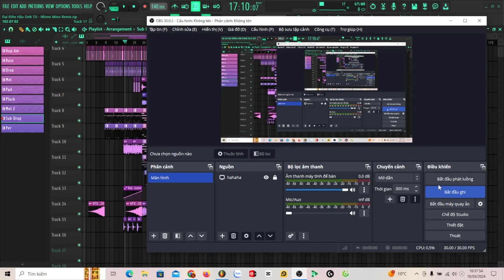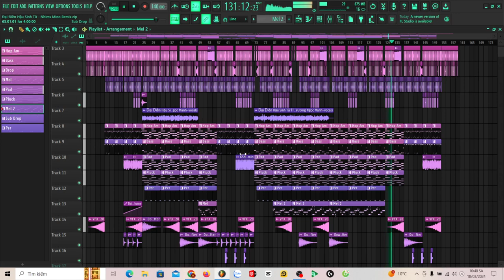SHARE FLP ĐẠI ĐIỀN HẬU SINH TỬ - VƯƠNG NGỌC MẠNH (NHIMS MINO) | MUSIC IN TIKTOK DEVEN MUSIC GROUP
[Lyrics]
No lyrics

© Bản quyền video thuộc về Deven Music Group
© Bản quyền âm nhạc thuộc về Deven Music Group & VT Media
© Copyright by Deven Music Group - Do not Reup